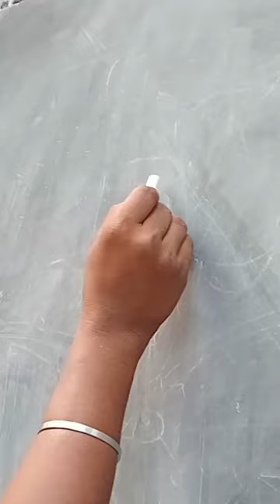How To Tea Cup A Drawing. Easy Drawing. Simple Drawing.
How To Tea Cup A Drawing. Easy Drawing. Simple Drawing. Step By Step Drawing. Tea Cup Drawing @bubaiart